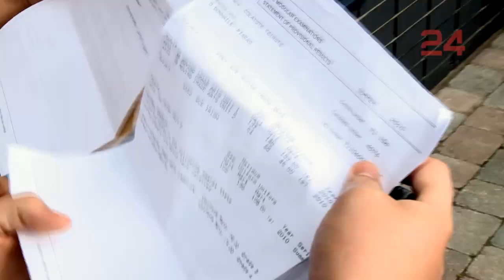Torthaí A Leibhéil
Daltaí Choláiste Feirste ag fáil a dtorthaí A Leibhéil le déanaí.